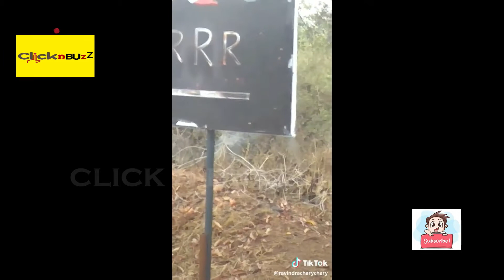RRR Making Video Exclusive| RRR Motion Poster |RRR Trailer|RRR Teaser|Ram Charan|NTR|Rajamouli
RRR Making Video Exclusive| RRR Motion Poster |RRR Trailer|RRR Teaser|Ram Charan|NTR|Rajamouli|ClicknBuzz|

Bollywood actors and actresses lifestyle and their affairs, Tollywood movie updates, Tollywood actors latest news, funny tiktok videos, current affairs, cricket updates, social experiments are our special attraction.
ClicknBuzz provide complete information about Telugu and Bollywood Film Industry. ClicknBuzz is leading Media Channel providing Exclusive updates of Entertainment Sector globally which includes leading celebrities and Cinema Lovers across the Globe. The goal of ClicknBuzz is to entertain the people to the fullest with interesting Breaking News from Entertainment Industry .